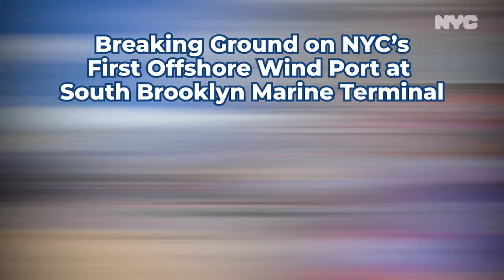Week In Review | June 9 - June 14